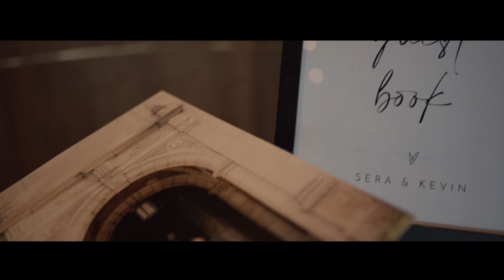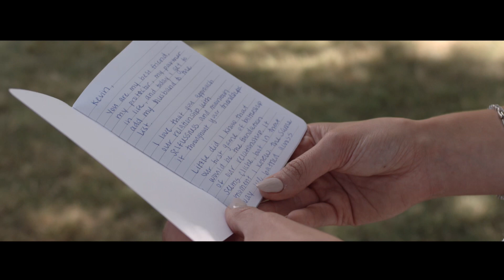Kevin | Sera: The Wedding Film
Venue: One Campus Martius, Detroit

Filmed With: Sigma fp, BMPCC6K, Zeiss Classic, Contax Zeiss